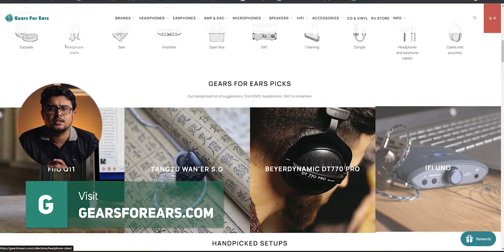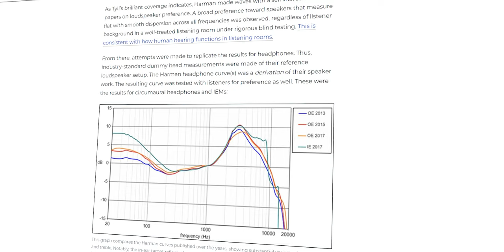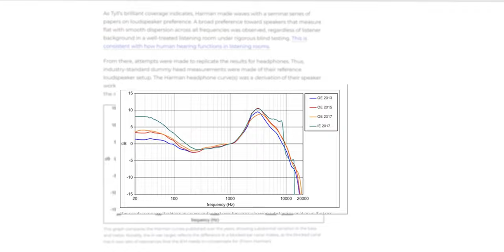FiiO FD11 Review | Well Built | Fun and Enjoyable (বাংলা)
FiiO FD11 Review.
FiiO FD11 price: 4500 tk (1 Year Warranty)

Visit "The Gear Store" for auditioning and more.
Address
Shop No: 27 & 28, 1st Floor
Dr. Rifatullah Happy Arcade Shopping Mall
Rd No. 3, Dhanmondi, Dhaka 1205
Our recommendations